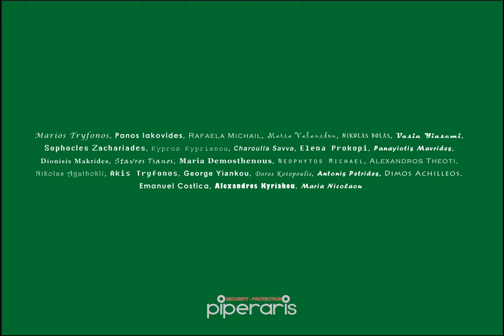Καλά Χρίστουγεννα και Ευτυχισμένο το νέο έτος